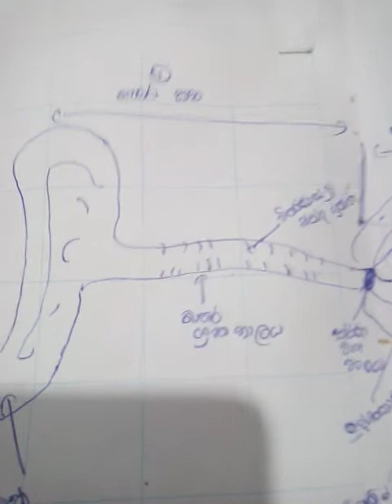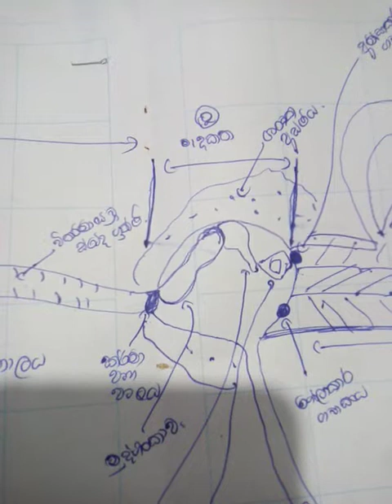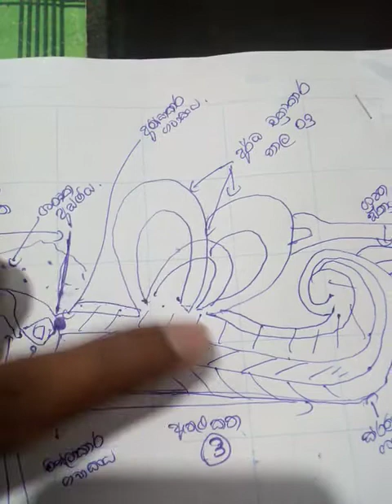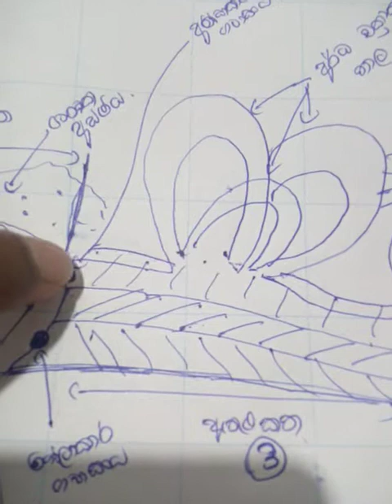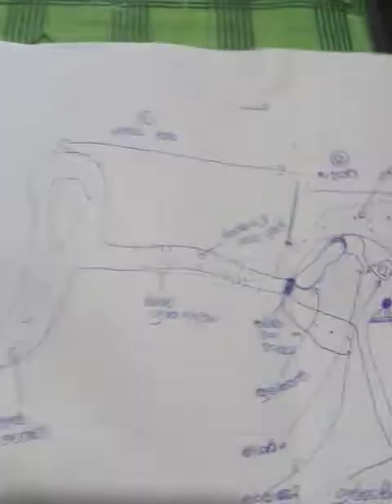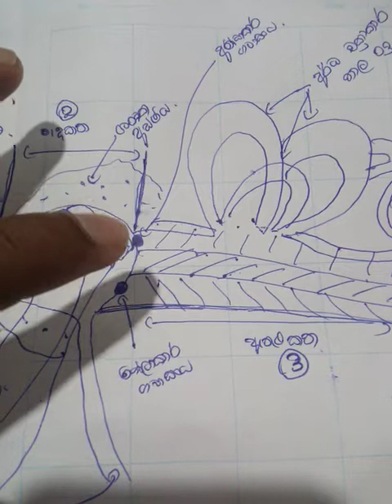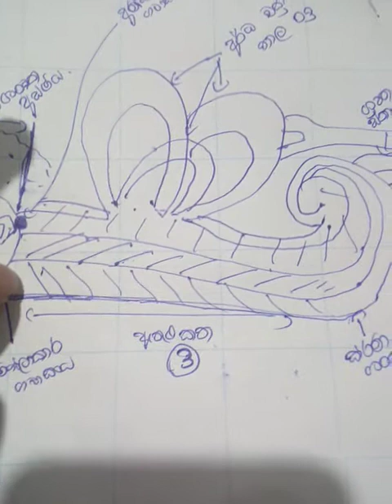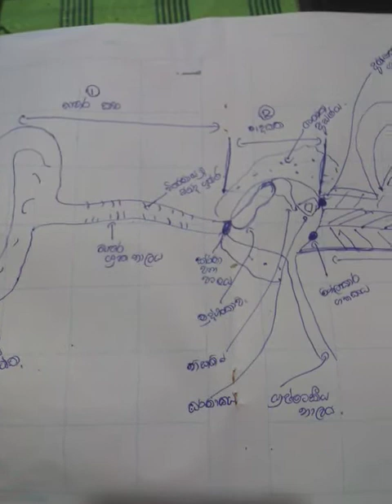The human ear sinhala tutorial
ADVANCED LEVEL BIOLOGY
human ear Sinhala tutorial
2008 A/L biology Eassy wala question 4 karanna.